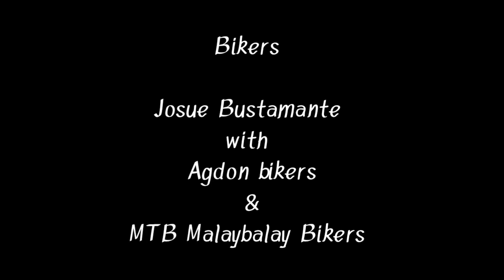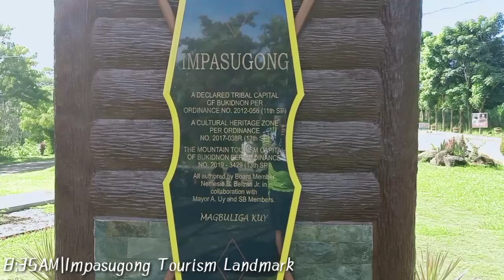Impasugong loop|A friendly ride|68km|Short film